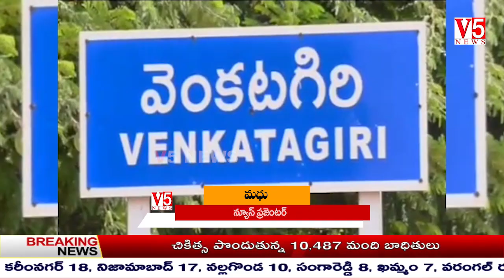V5 News 2pm Bulletin 5th July 2020 || V5 Telugu Breaking news